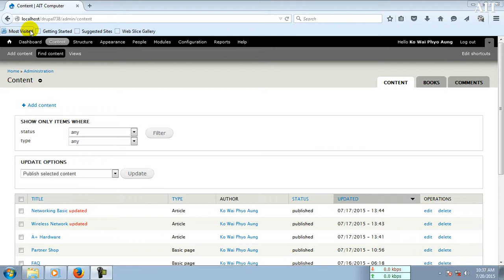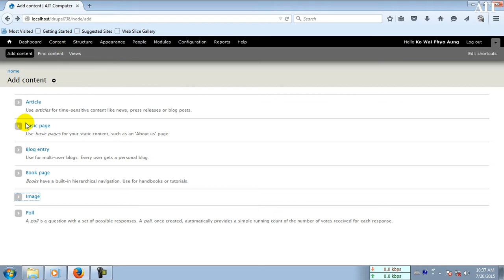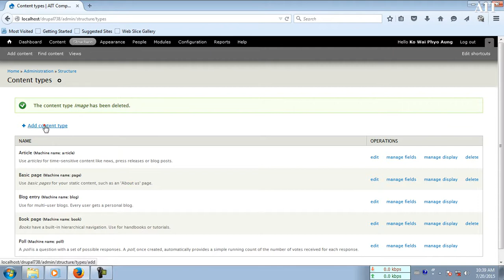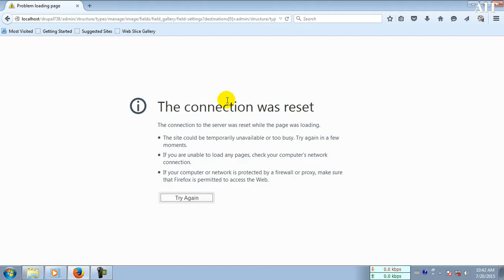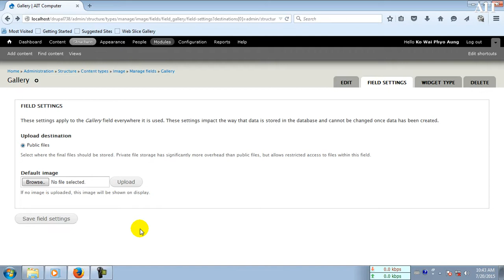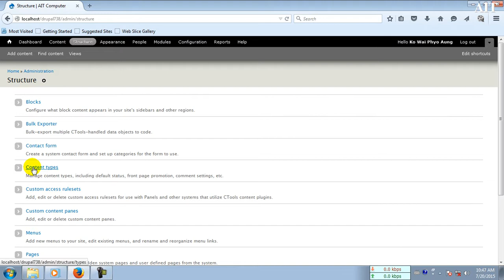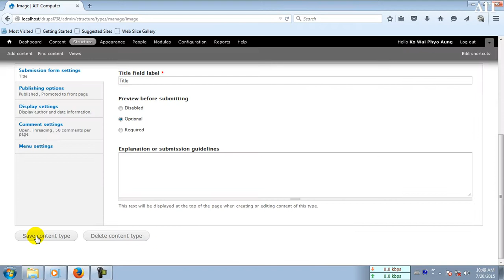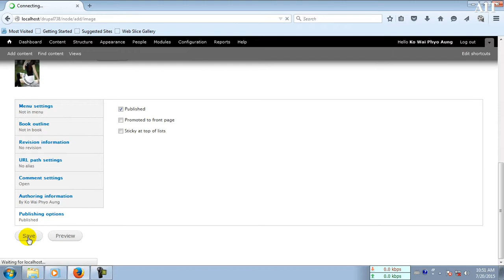Add Content Type Image | မြန်မာသင်ခန်းစာ | Myanmar Lesson Version | Burmese Version